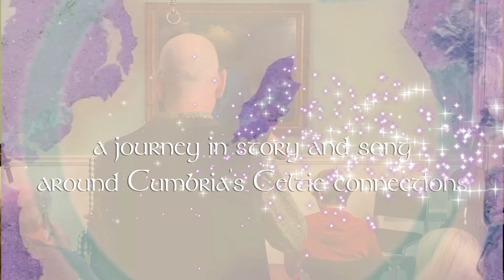The Long Way Home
A journey in story and song around Cumbria's Celtic connections, with Dave Camlin and Jessie McMeekin